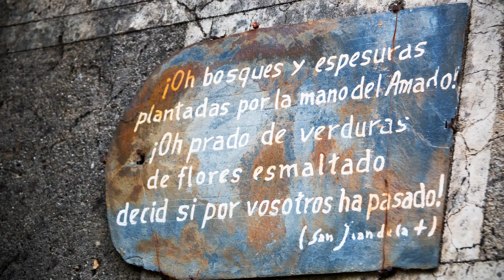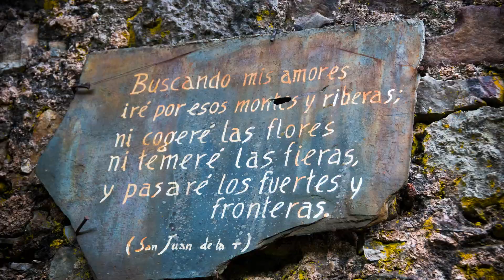Las Hurdes (España)